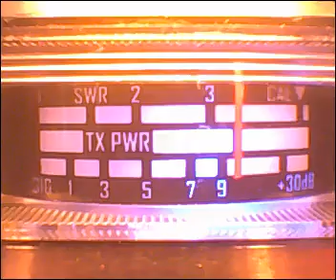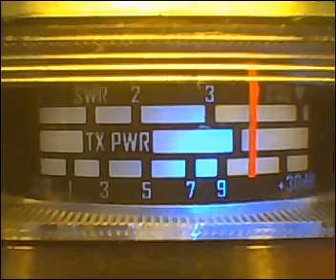Radio Man Listining 27 025 Red Eye, Black Rooster, DBI, Mean Pill, 411, John Deere, Blue Jay, 8 Ball